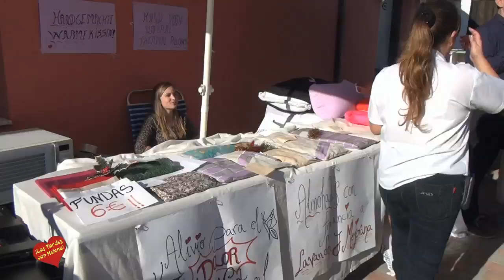Mercadillo Navideño En Chiringuito el Rinconcito